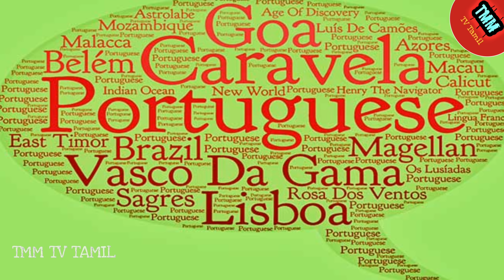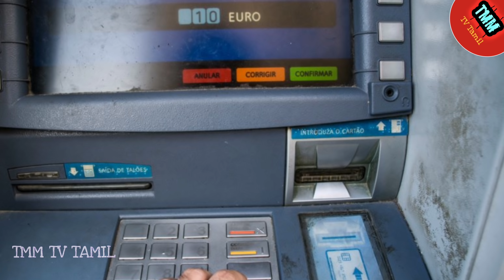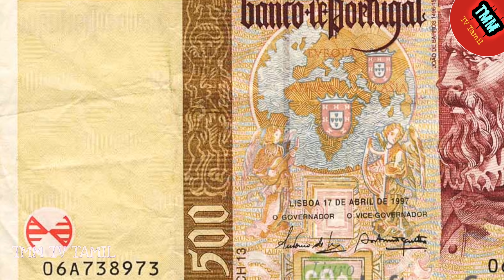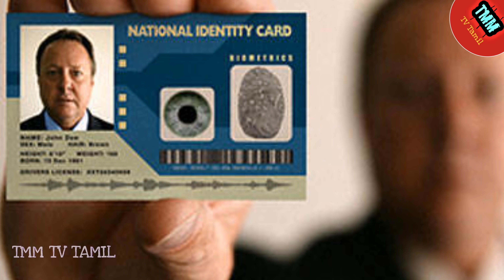போர்ச்சுக்கல் நாட்டை பற்றின 25 தகவல்கள் || TMM TV INDIA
Awesome facts about Portugal